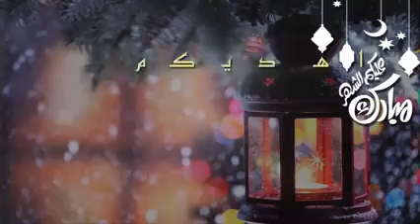Cüməniz Mübarək Olsun 🇦🇿🇹🇷🇵🇰🕋🌙